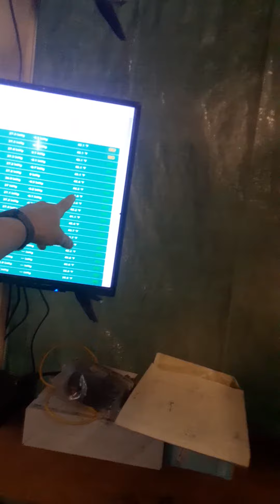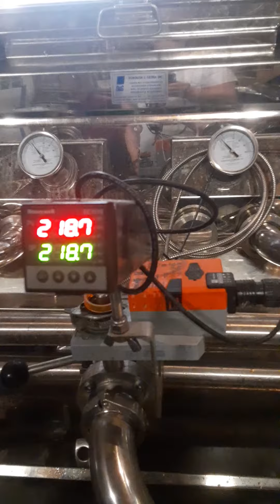getting towards the end